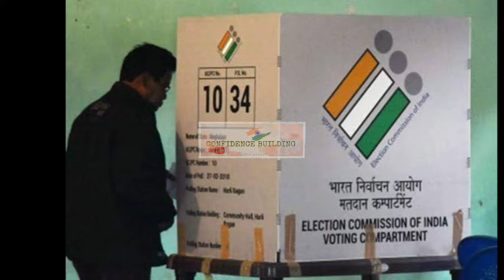লোকসভা নির্বাচনে মোদী ম্যাজিক ব্যর্থ হল কেন? MODI FAILURES IN LOKSABHA .